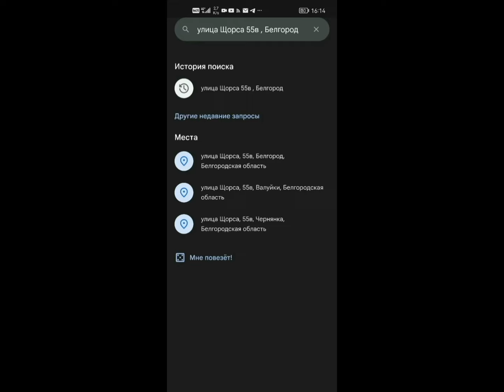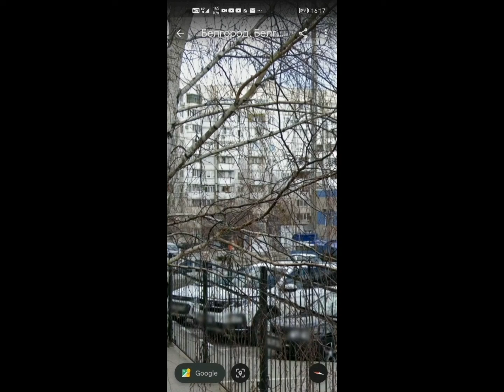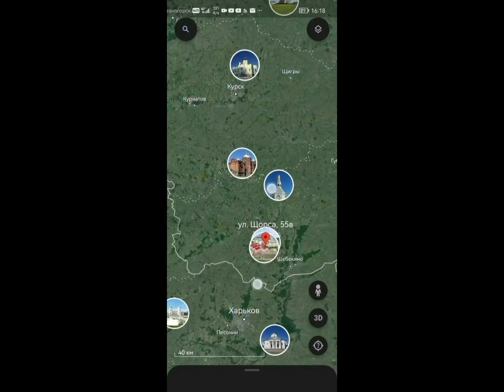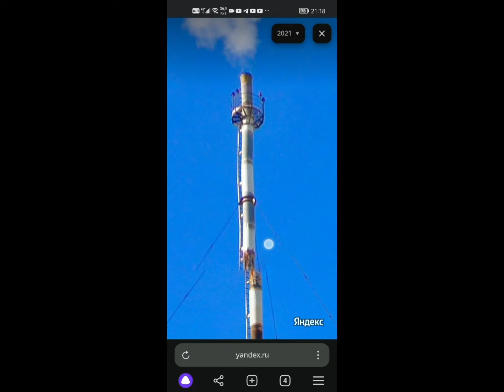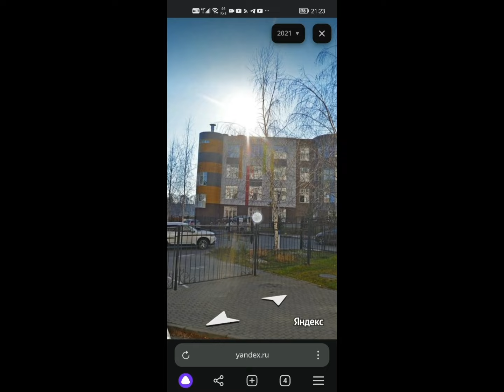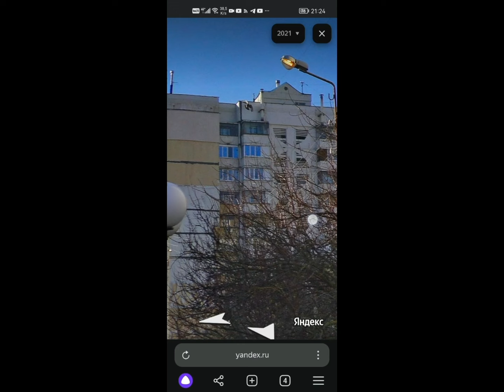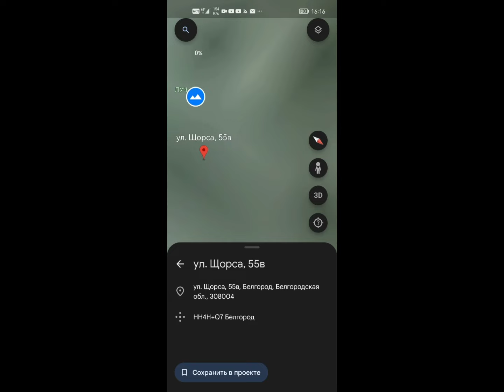Так откуда прилетело по дому на Щорса 55а